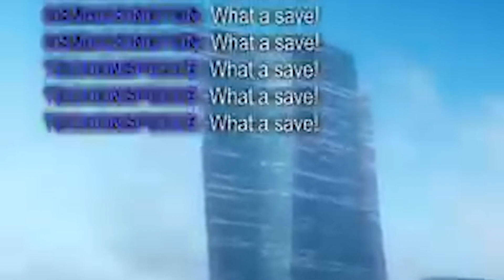Can we make it to SSL with random cars?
Road to 1k so like and sub!
Socials: Camhadschin

Gadens bad at smash